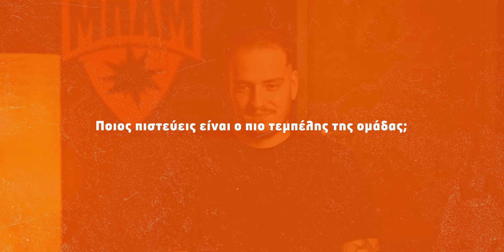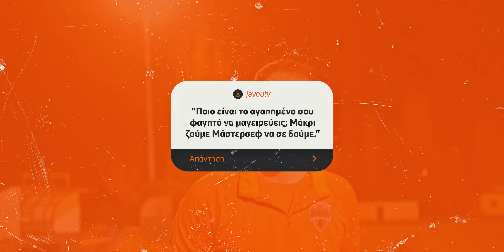ΜΑΚΡΙ ΤΟ ΠΑΙΔΙ ΓΙΑ ΟΛΑ! - Day In The Life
Edited by: Kostis Kyriakou

*Το βίντεο έγινε σε συνεργασία με τη Binance